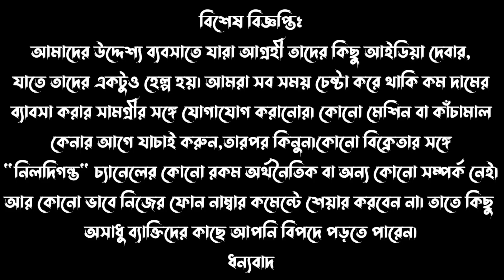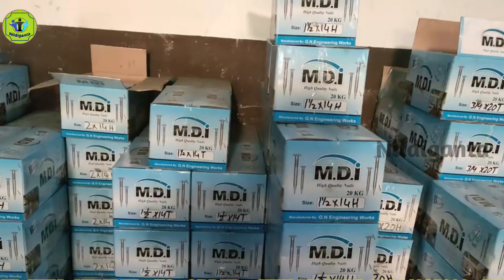বাজারে এলো নতুন ধরনের ব্যবসা | Small Business Ideas 2023 || Iron Nail Manufacturing Business Plan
00:01 Highlights
00:35 Intro
02:39 Company Name
02:45 Company Address
03:04 Today's Business Ideas
03:55 Machine Price
04:16 Raw Materials
04:28 Area
04:55 Machine Electricity
05:09 How Many Inches Nail Make in This Machine
05:47 Machine Product Rate
06:22 How To Make
07:44 Profit
09:27 Selling
10:33 Why A Person Stating This Business
11:13 Why Customer Coming on Your Company
12:21 Licence
12:30 Distance of Machine Supply
12:35 How to Contact Your Company
12:49 How Many Machine on Your Company
13:04 Conclusion
13:24 End